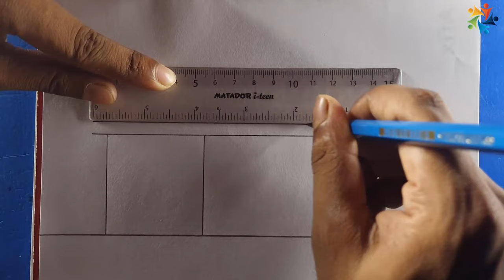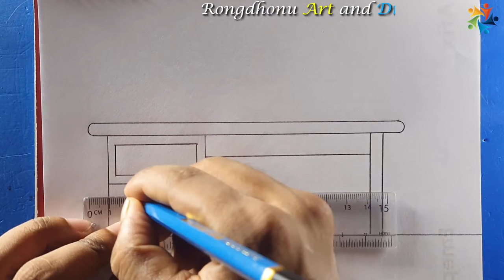How to Draw a Computer Table